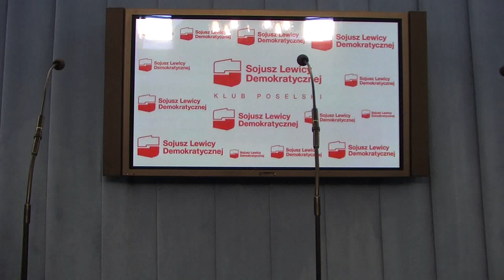TVSLD (konferencja) :.SLD przeciwko reorganizacji sądów zaproponowanej przez ministra Gowina !!!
Konferencja prasowa Klubu Poselskiego SLD -  SLD przeciwko reorganizacji sądów zaproponowanej przez ministra Gowina !!! Udział w konferencji wzięli: Ryszard Kalisz,  Krzysztof Gawkowski, Dariusz Joński